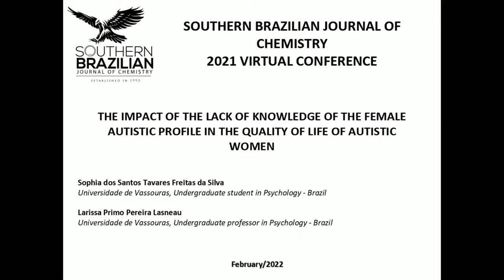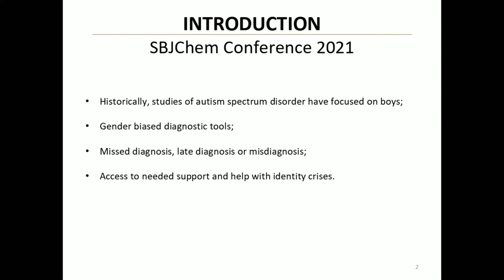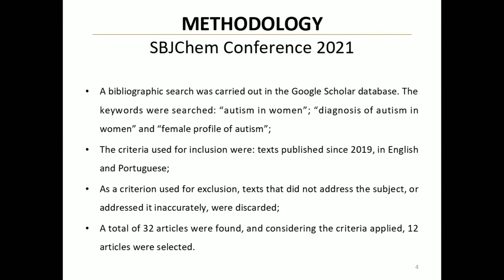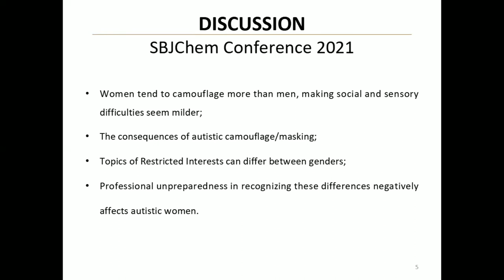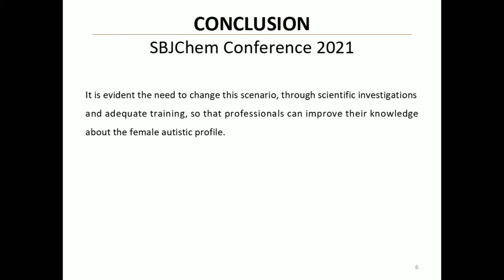THE IMPACT OF THE LACK OF KNOWLEDGE OF THE FEMALE AUTISTIC PROFILE IN THE QUALITY OF LIFE OF...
In this work, the literature reviewed points out significant differences between the presentation of autism spectrum disorder in men and women, including variations in the behavior pattern, given the distinct process of socialization of the genders. However, these gender differences in the autistic phenotype were poorly studied, analyzed, and disseminated, making the female profile of autism not as well known as the male profile. Furthermore, the little attention given to the presentation of autism in girls led to the creation of diagnostic tools that were less efficient in recognizing them, causing difficulties related to late, missed, or incorrect diagnoses. These types of occurrences make it difficult for autistic women to access the support they need, in addition to being able to trigger or worsen identity crises related to their autistic traits and their self-perception in society. This abstract aims to highlight the importance of understanding the gender differences present in autism spectrum disorder and how their non-recognition can negatively affect the mental health of undiagnosed autistic women.